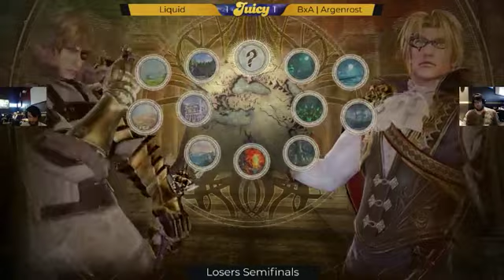Juicy@BWW PS4 Night #67! SoulCalibur 6!